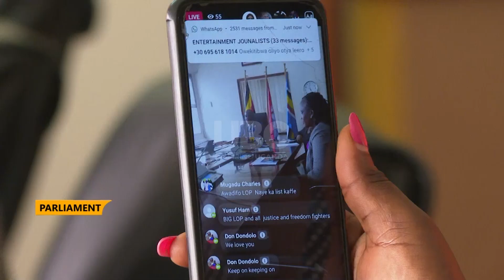Minister Jim Muhwezi not aware of ongoing censure.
Security minister Maj.Gen.Jim Muhwezi has this morning said that he is not aware of the ongoing censure against him.

He says that if it is so then this motion justifies nothing because the NRM government does not condone torture and human rights violation.